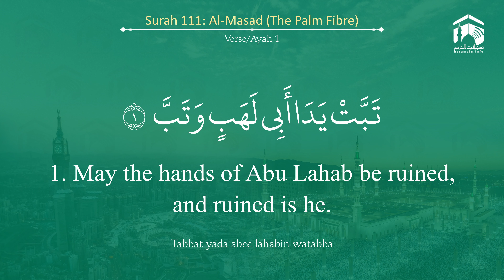Quran 111 Surah Al Masad سورة المسد Sheikh Bandar Baleelah - With English Translation